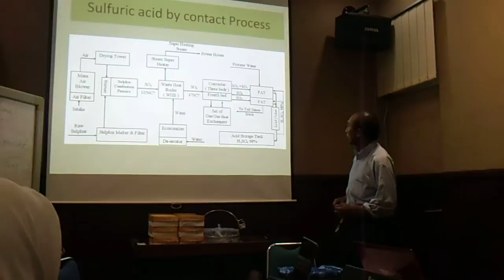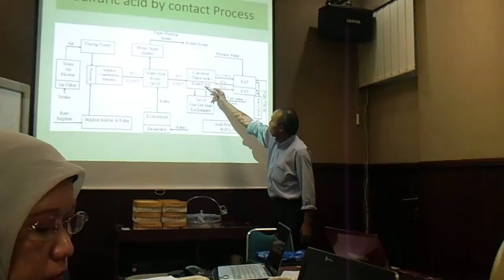Diploma in VET Internasional TAE Pak Windy Z II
Presentasi Diploma Internasional TAE Pak Windy Z - II - Polinema